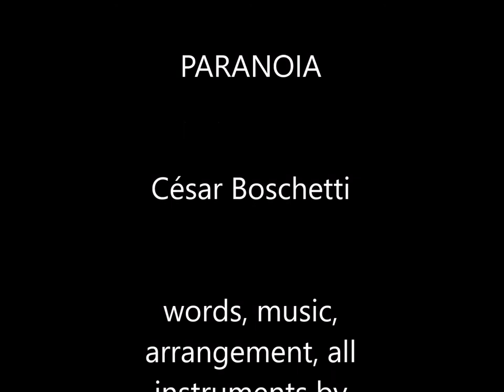Paranoia (César Boschetti)